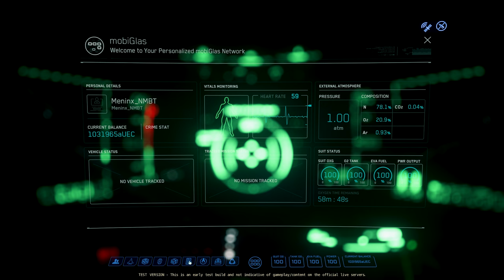Will This Be The New Way To Run Cargo Missions In Star Citizen?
With the introduction of persistence and Piracy heading into a new era, with we now have to get protection services when we run our cargo missions in star citizen, me and Kilthanis try this out and will probably run this way in the future.

Players:
Meninx_NMBT
Kilthanis

Want to play Star Citizen?
Use code: STAR-2MF3-L4WP
and get bonus credits when you sign up.

Kilthanis PC Specs:
32GB TeamGroup T-Force XTream.